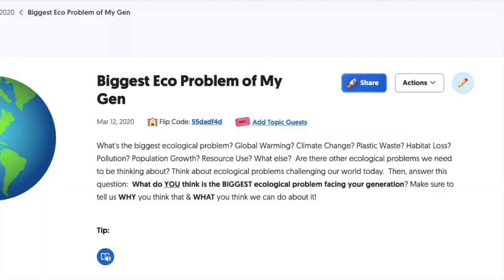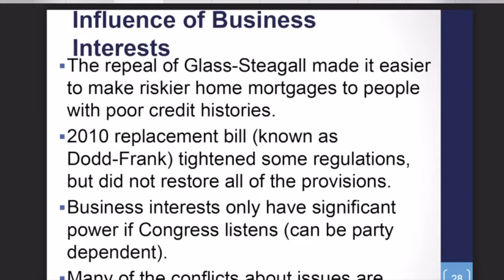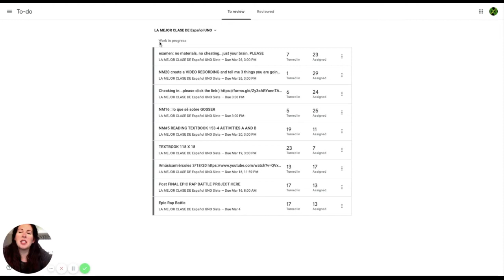Remote Learning at Northmont High School